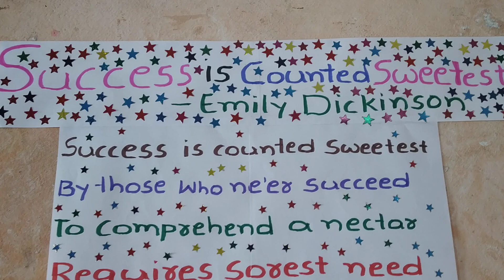🌹Au🌹"Success is Counted Sweetest "poem🌹Au🌹